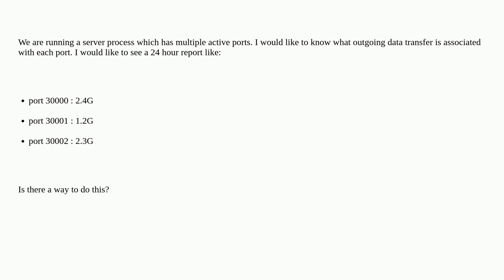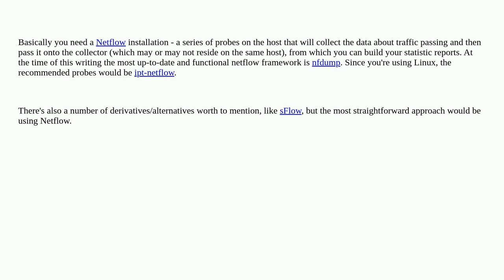Is there a way to monitor data transfer per port on ubuntu?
A special thanks goes out to the awesome community

  linux ubuntu networking